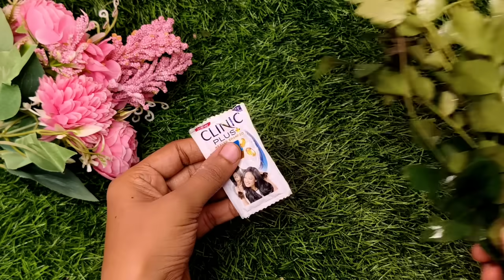Shampoo+Coffee में एक चीज़ मिलाकर लगती हैं 80 साल में भी सफ़ेद बाल नहीं दिखते⚫ / Grey Hair Problem.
your quires
Black Hair tips
white hair tips
white hair solutions
hair growth tips
hair salutations
white hair to turn back hair
Gray hair solutions
Gray hair tips
Gray hair treatment
white hair home remedies
white hair homemade remedies
apni rasoi Ka swaad no 1

my products link
my mic
Mini tripod
ring light

मेरे सभी प्यारे यूट्यूब फैमिली आज मैं आपके लिए बहुत ही ज्यादा यूजफुल वीडियो लेकर के आई हुई हूं इस वीडियो को पूरा ध्यान से देखेगी वीडियो अगर आपको पसंद आए तो वीडियो को लाइक कर दीजिएगा चैनल को सब्सक्राइब करके मुझे सपोर्ट जरूर कीजिएगा thanku so much 🙏 🥰

5 ₹ की इस चीज से बाल इतनी तेजी से लंबे होंगे

hair mask,hair mask for hair growth, Hair Mask home made,dahi ko balo me kaise lagay,dahi ka hair mask,
Onion Hair Serum,
Hair Toner Banane ka Tarika, Homemade Toner, Hair Remedy, Hair Toner, Magical Hair  at Home,Dandruff Solution, Home Remedy For Dandruff. DIY Winter Special Homemade Hair Serum & Pack aur bhi bahut sare Tips
bal badhane ke nuskha
patle balon ko Mota Ghana Karne ka Tarika
balon ko jhadane se kaise roken
hair growth oil
Home remedies
homeremedie
nuskhe
bal lambe
ghanjapan

balon mein oiling Karne ka Tarika, balon mein sarson Tel ki malish, sarson Tel ke fayde, mustard oil for hair growth in Hindi,balon ko Lamba Karne ka Tarika, balon ko badhane ka tarika, balon ko Lamba Ghana Mota banane ke nuskhe, balon ko Lamba karne ka desi tarika बालों को लंबा करने के देसी नुस्खे, balon ka jhadna kaise roke,

hair growth tips, hair growth, long hair, hair growth oil, mustard oil for hair, how to grow hair faster, onion hair oil, sarson Tel ke fayde hair oil, long